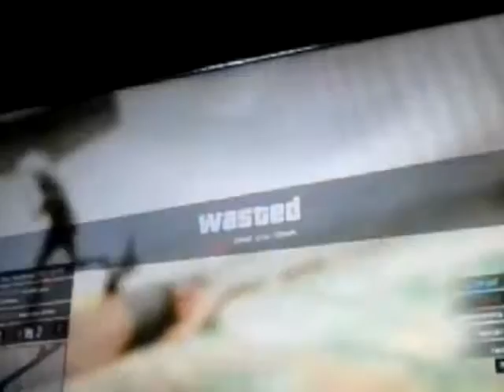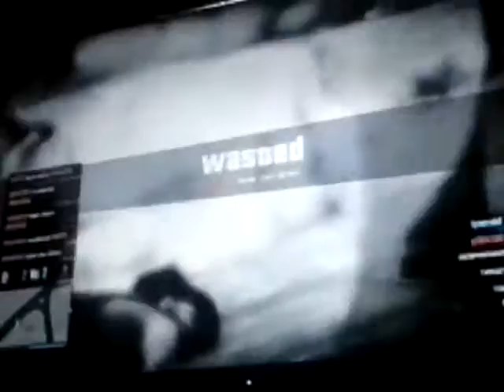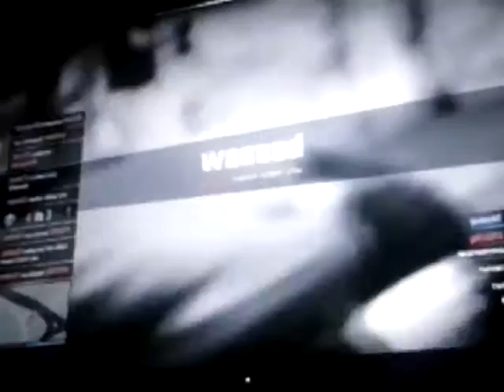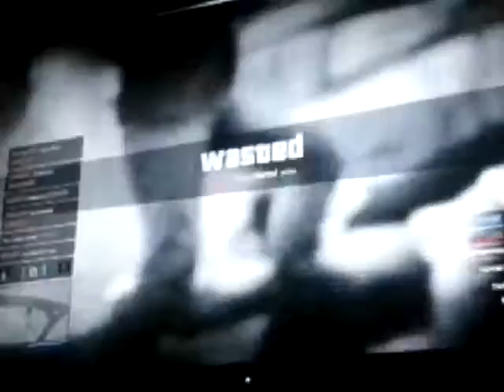Jungle Parkour ( GtaV Online ) #2